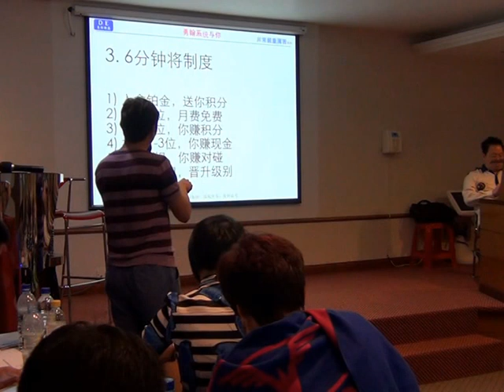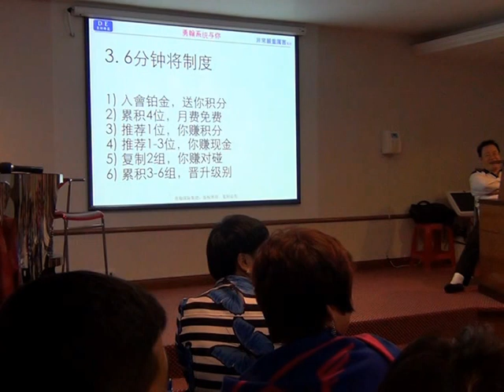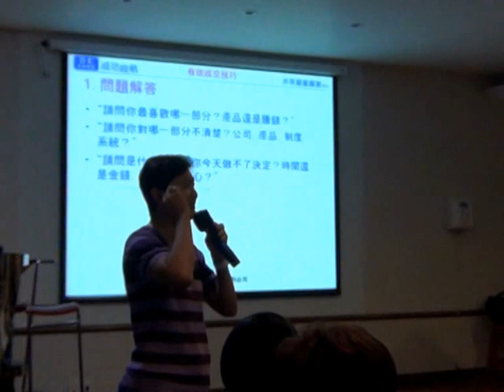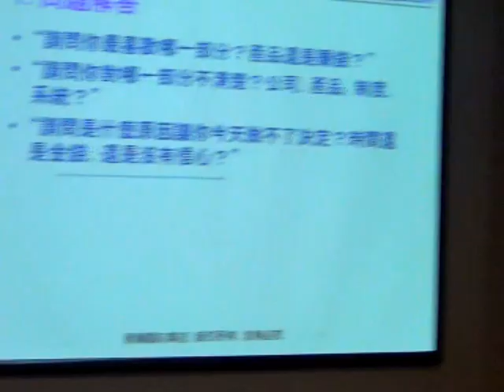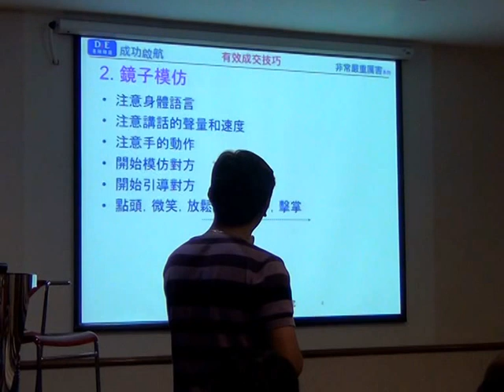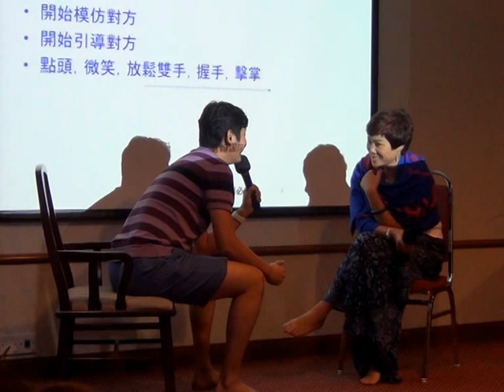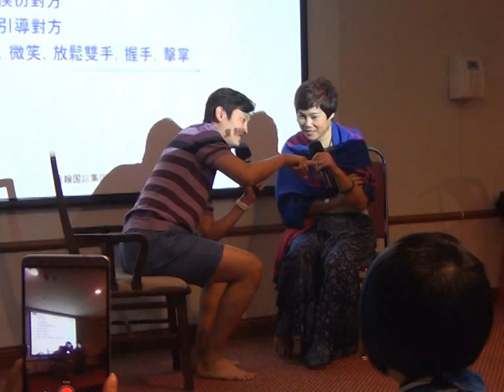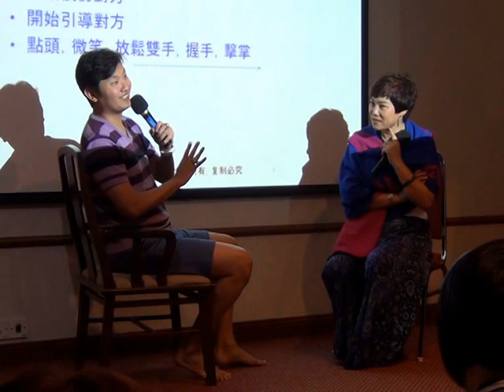解答疑问与成交方法 3